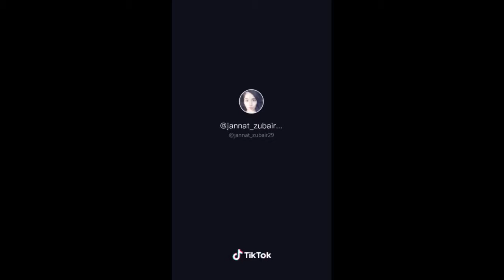Jannat zubair # new vedio zee TV 📺 👯actress